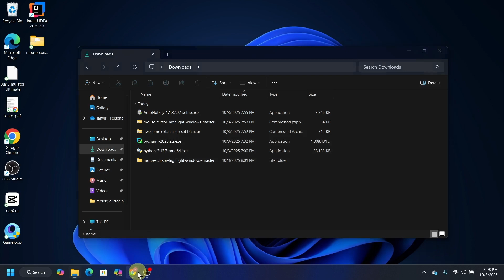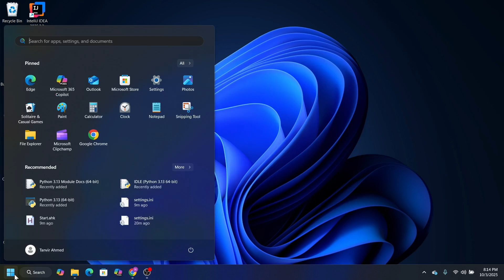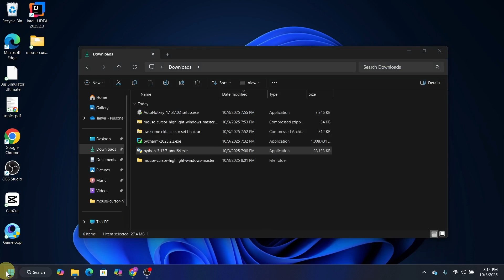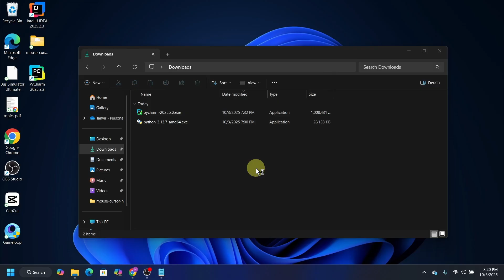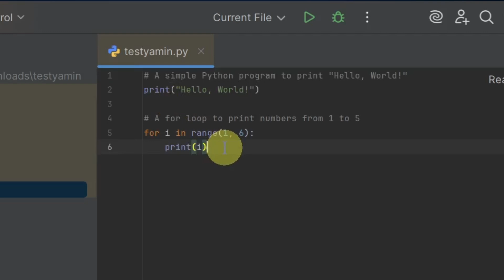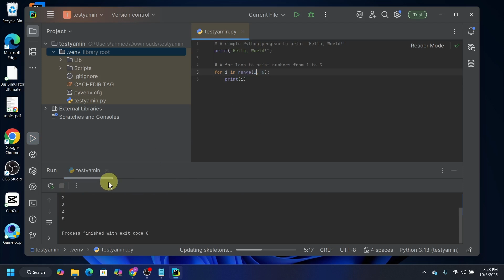How to Download & Install PyCharm IDE on Windows